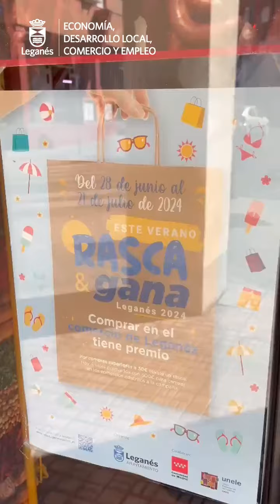RÉCORD PARTICIPACIÓN COMERCIOS EN CAMPAÑA 'RASCA Y GANA'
El pasado 28 de junio el Ayuntamiento de Leganés, a través de la Delegación de Comercio y Desarrollo Local, puso en marcha la campaña ‘Rasca y Gana Leganés 2024’ y ha batido récord de participación. Más de 330 comercios se han adherido a esta iniciativa que busca apoyar al comercio local y premiar a los vecinos por sus compras con cuatro cheques por valor de 500 euros cada uno para canjear en los establecimientos participantes. La campaña se prolongará hasta este domingo 21 de julio y se ha desarrollado en colaboración con la Unión de Empresarios de Leganés (UNELE), la Dirección General de Comercio de la Comunidad de Madrid y el Banco Sabadell.Leganés Desarrollo Local y Empleo

🎉 ¡Éxito rotundo en la campaña RascaYGana Leganés 2024!

Nuestro alcalde @marecuencopp, @jrodriguezd90 y @J_E_Marin están agradeciendo a los comerciantes su apoyo.

¡Gracias a a todos los vecinos que están participando y a la @ComunidadMadrid!